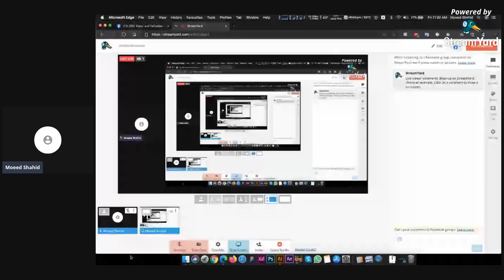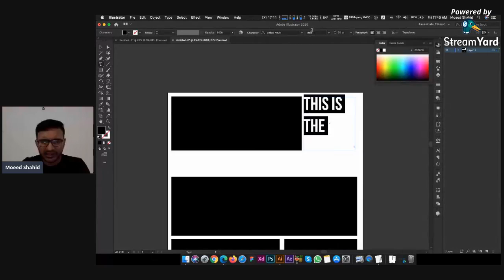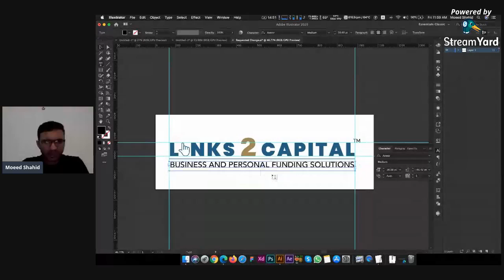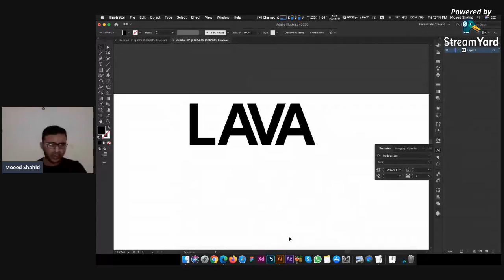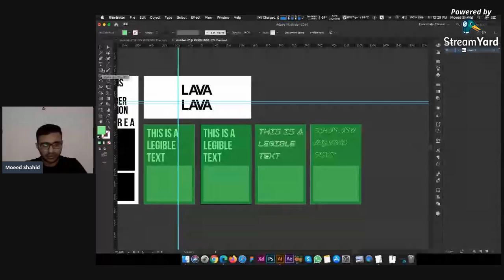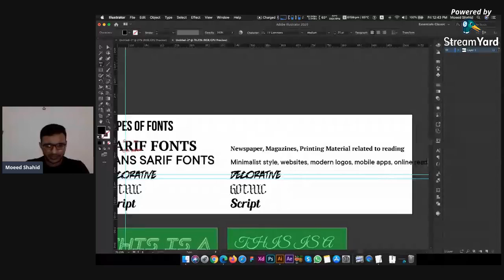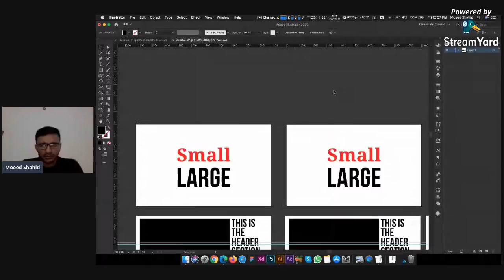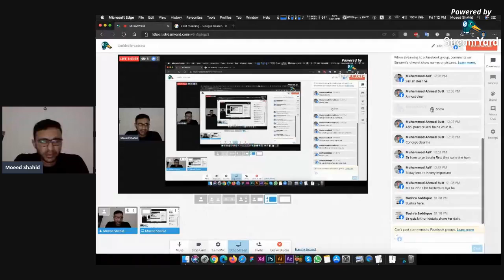Lec 24 Typography Basics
Dear Trainees,
In these times of financial hardship when people are losing their jobs, you are provided with an opportunity to earn honorably for you and your family. Get ready to start your freelancing career with e-Rozgaar.